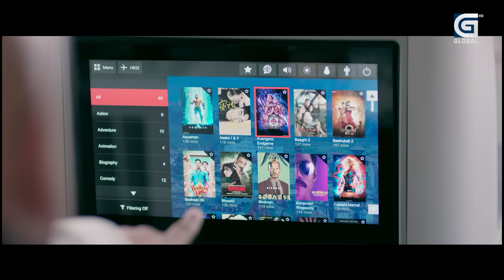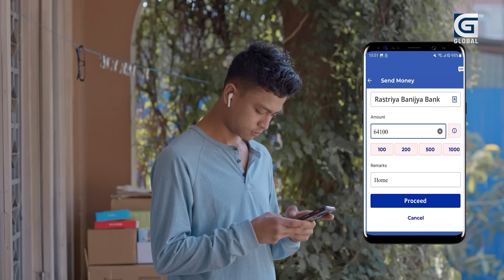Takshashila: रवि भगवान् थिए, सहकारी काण्ड दैत्य बनायो ! || Prakash Giri || Dr. Ramesh Acharya